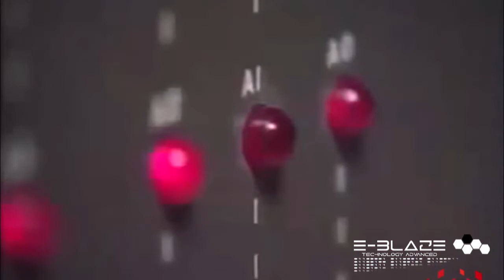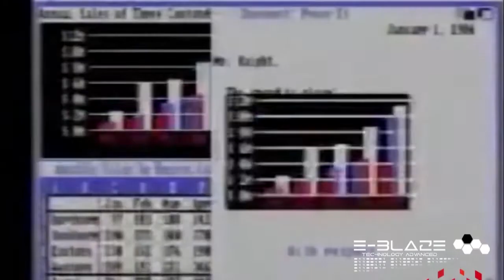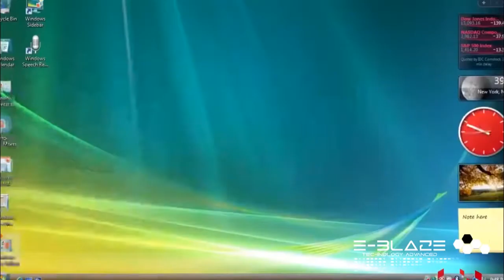30 Años de Recuerdos y Tecnologia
Que bien se siente, volver a revivir aquellos viejos tiempos, cuando las tareas cotidianas de la vida se hacían diferente, la forma en que oíamos la música con los amigos, como veíamos películas, nos comunicábamos y manteníamos relaciones con otras personas, aunque muy pocos puedan percibirlo, la tecnología es la revolución de nuestro modo de vida, nuestros trabajos y la forma en como nos relacionamos con los demás, ¿que nos deparara el futuro? y ¿que tecnologías les tocara utilizar a las futuras generaciones?

¡COMPARTE TUS RECUERDOS CON NOSOTROS!, que equipos utilizabas o aun conservas.